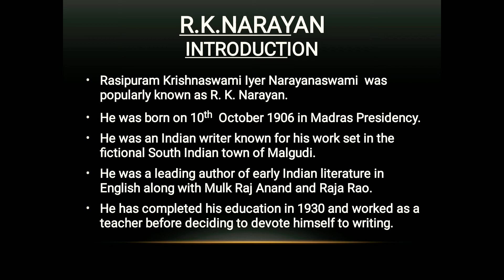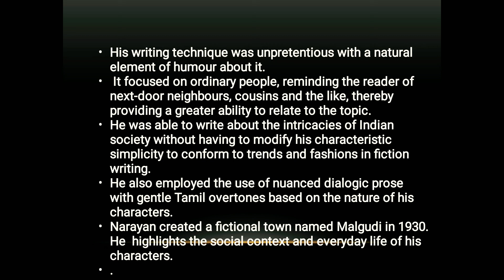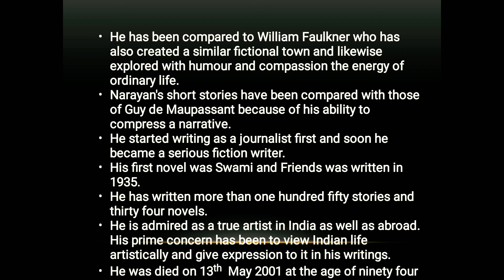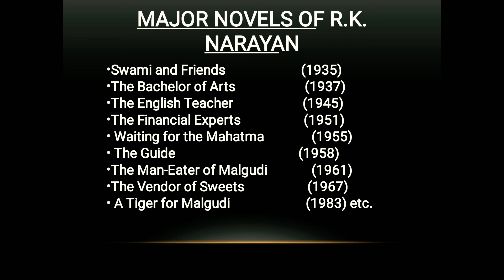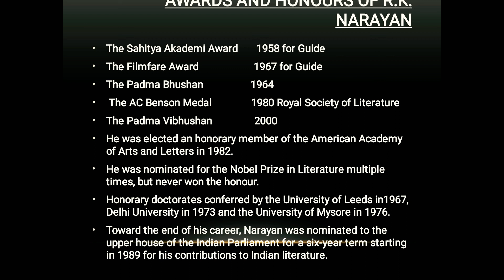R. K. NARAYAN - INTRODUCTION BA Final year paper II